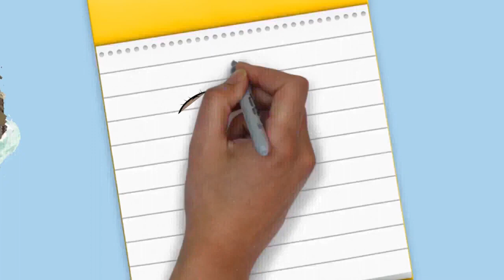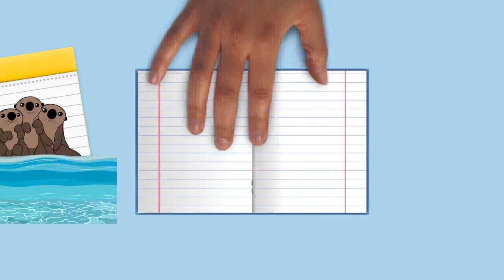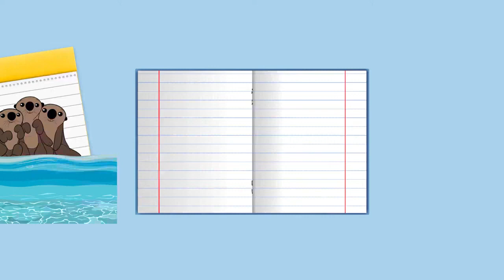Draw My Life Otters